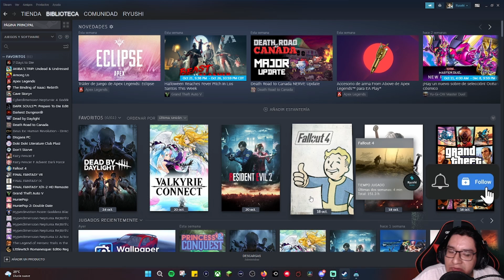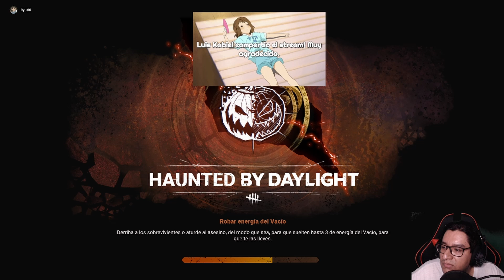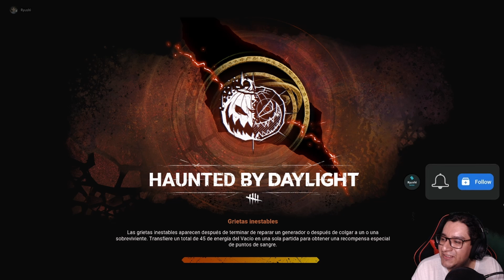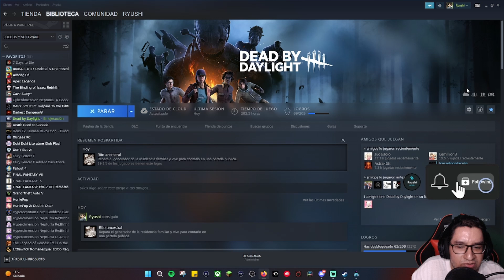Partiditas vespertinas modo individual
Que tipo d epartidas tendremos hoy?